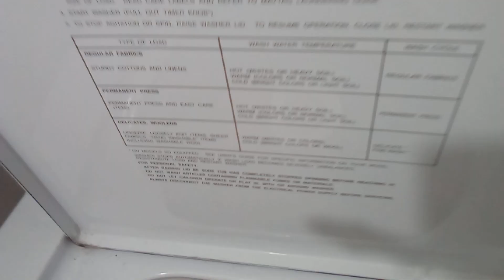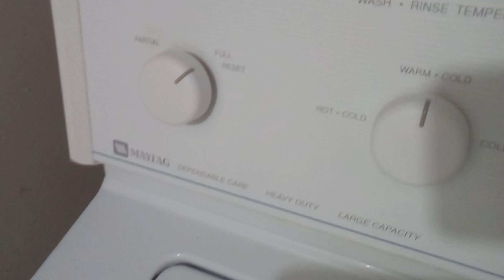June 9, 2023 clean is my passion sound washing machine